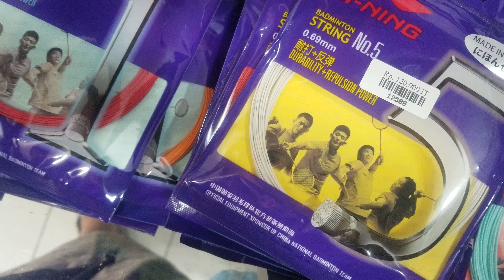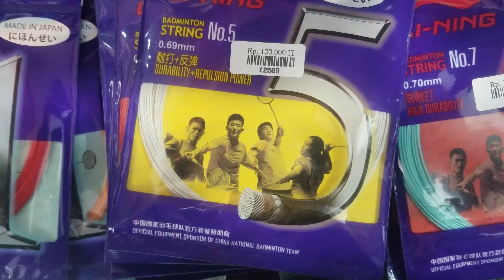Paket Aksesoris Osmo Pocket Dari Shopee - 27 June 2019